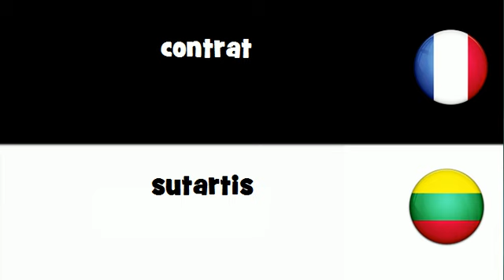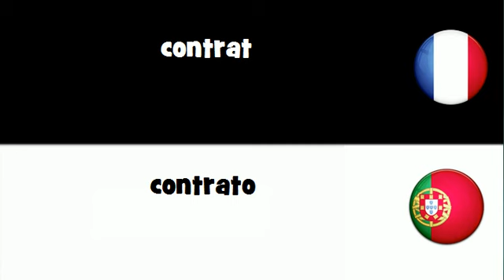VOCABULAIRE EN 20 LANGUES = contrat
frenchwithvincent VOCABULAIRE EN 20 LANGUES = contrat